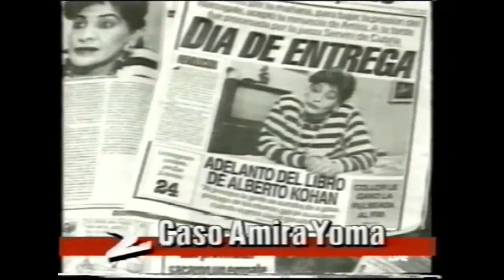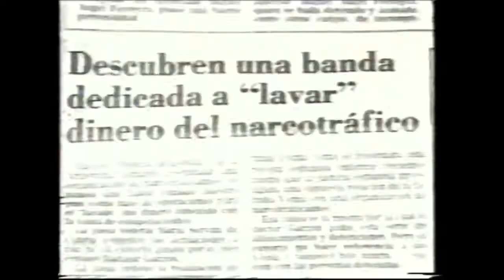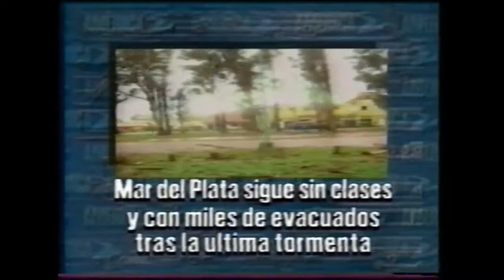Fragmento noticiero América 2 1993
Testeo a 50 fps. Primer material en vhs subido a 50fps.

Noticiero CVN America Internacional a la tarde Conducción: Roberto Maidana - Mabel Traberg 1. Entrevista al señor Edgardo de Vicenzi (Presidente de la Camara Privada de Colegios) donde habla.

La ID del Noticiero 24 Horas que duró desde 1993 hasta 1997.

Producido y Presentado Por T.V. 13 Hasta el Miércoles 31 de Diciembre de 1997.